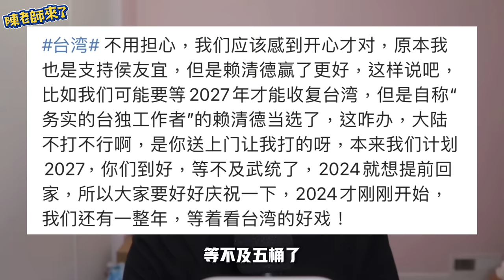台灣選舉結果公布，大陸人不滿意！中國國台辦警告民進黨「膽敢胡來！台灣最大的民意是統一」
📺 推薦影片
youtu.be/KvlOwcg8SAc
youtu.be/B-PPT-LQoYs
youtu.be/edAW4ZS_M0c
youtu.be/jbzAdrv2cpA
youtu.be/0KKfEk-xfHc